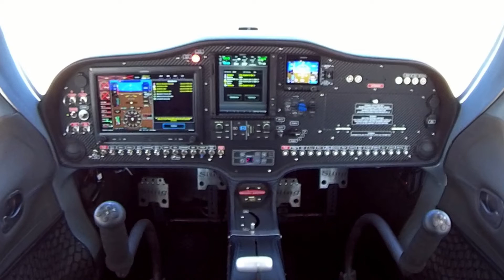The Sling High Wing Interior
You asked for it, now here it is! The Sling High Wing interior.

✔️Superb 4 place ergonomics.
✔️Best in class comfort.
✔️Removeable rear seats.
✔️Generous baggage area.
✔️Beautifully appointed interior features.
✔️Authentic leather.
✔️Lavish carpeting.

Looks good! Feels great! Evidence that high-performance can also be interpreted in terms of look and feel.